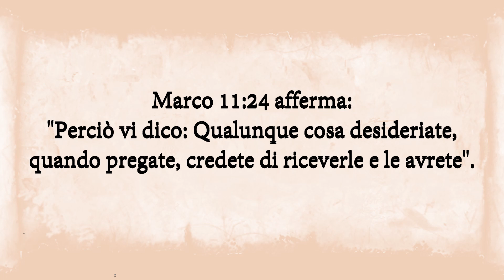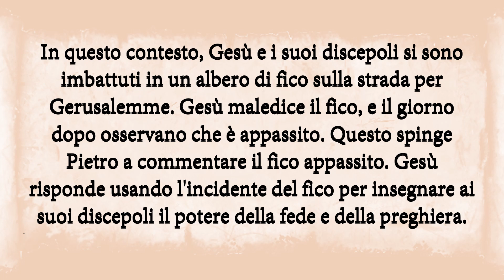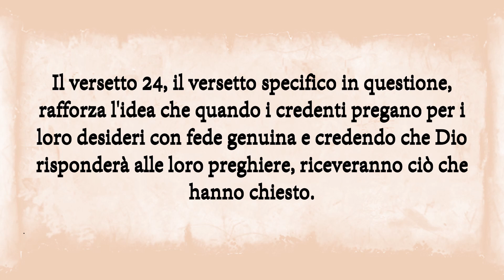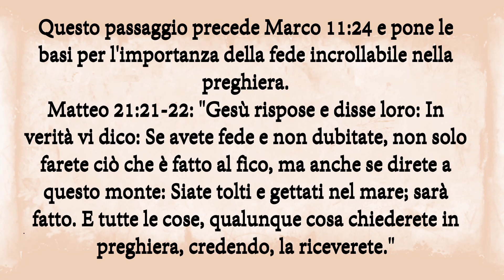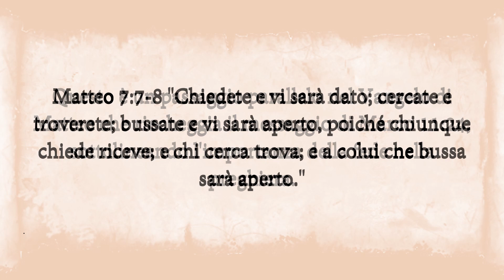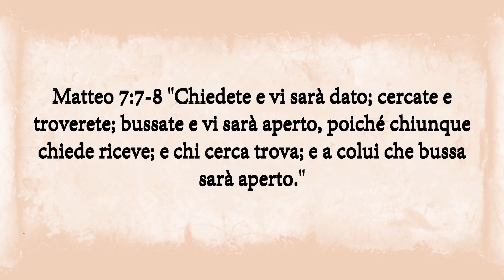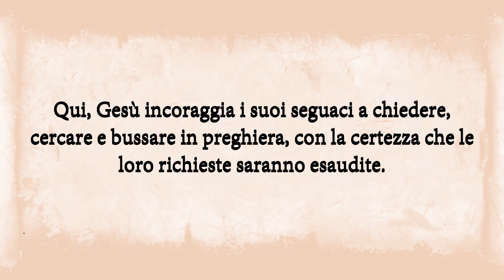Marco 11:24 - La forza della fede nella preghiera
Scopri il profondo messaggio di Marco 11:24. Esplora l'importanza di una fede incrollabile nella preghiera e come credere nell'adempimento delle tue richieste può portare a preghiere esaudite. Unisciti a noi nell'esplorare il potere trasformativo della preghiera basata sulla fede come insegnata da Gesù.